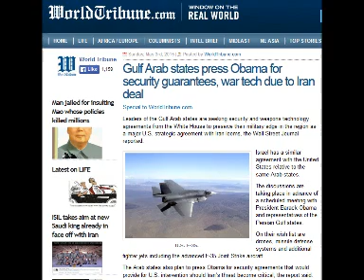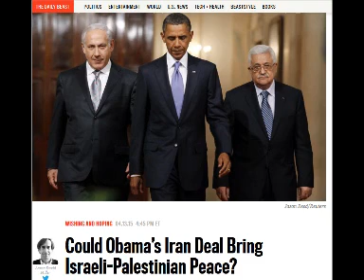Prophecy Update 5-3-15: Arab World With Israel Want Security Deal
The moderate Arab world, along with Israel, want a security deal with the US to protect them against a possible attack from Iran.  In this video, I will break down what very well may be the coming peace accord with many and the Antichrist (Daniel 9:27).

I have now created a paperback version of my free tribulation period survival guide ebook. To purchase a copy to personally hand to your lost loved one's and friends go to :